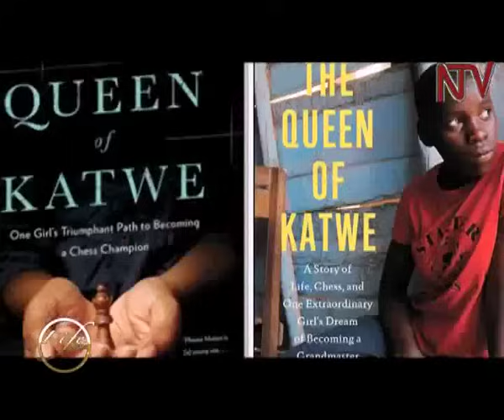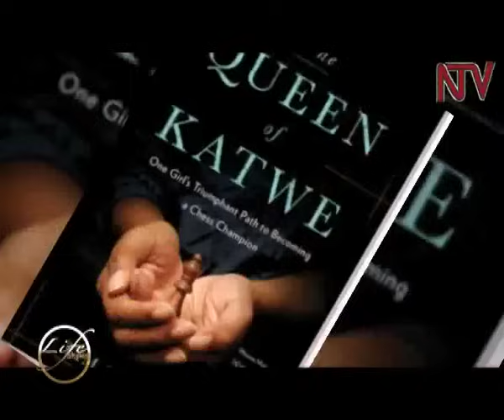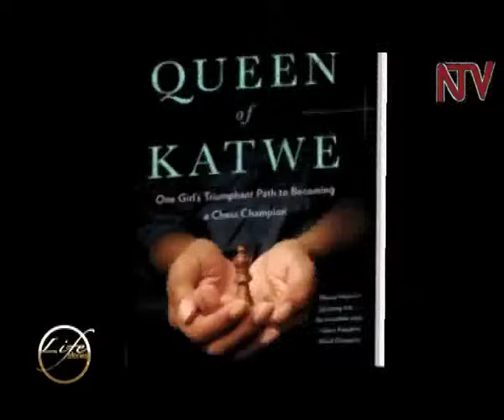Life Stories: Queen of Katwe, Phiona Mutesi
Chess champion, Phiona Mutesi speaks of her love for the sport, how she started out, the places the sport has taken her, the success and the upcoming movie, Queen of Katwe in which Hollywood star, Lupita Ny'ongo will play the role of Phiona Mutesi's mother